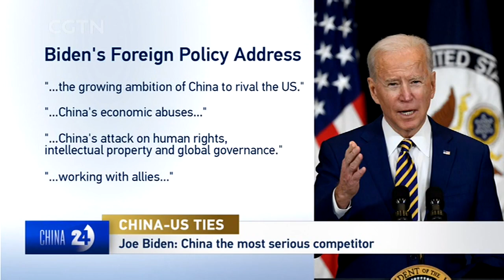CHINA－USTIES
President Joe Biden has delivered his first foreign policy speech more than two weeks after taking office. In the wide-ranging address, he touched on Yemen, Russia, Myanmar and China. Biden said the US will work with China when it's in America's interests. He called Beijing the most serious competitor for Washington.